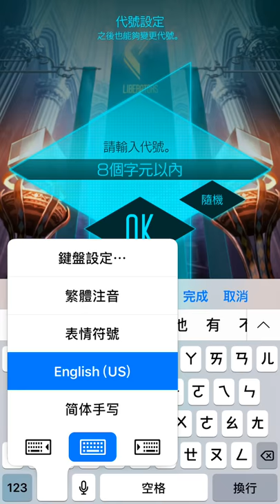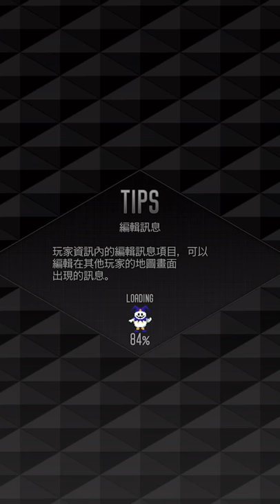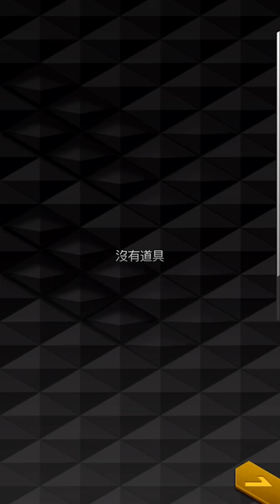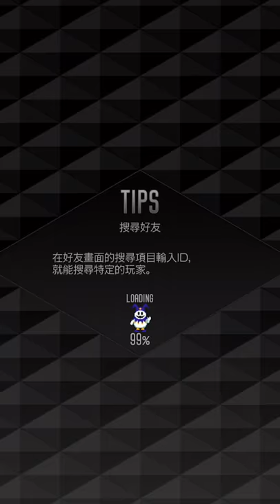《D×2 真・女神轉生Liberation》手機遊戲介紹